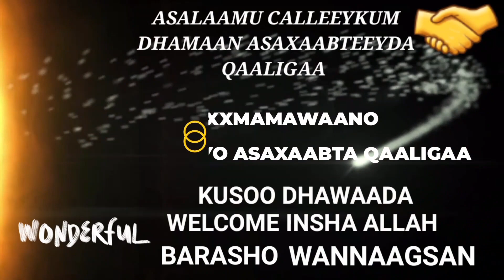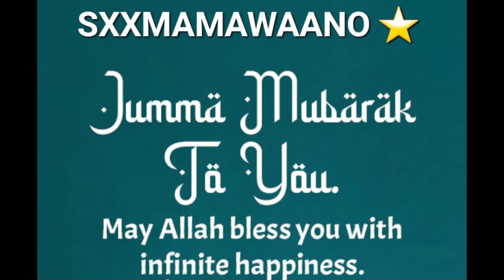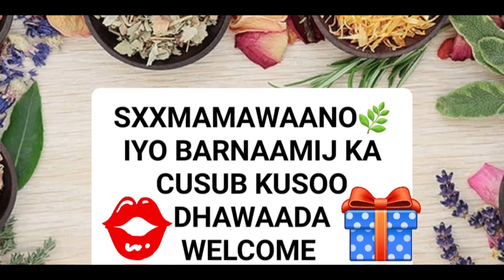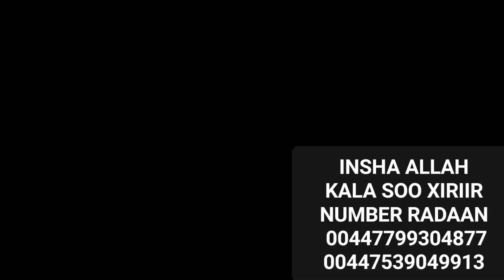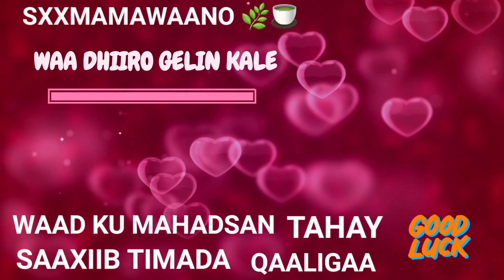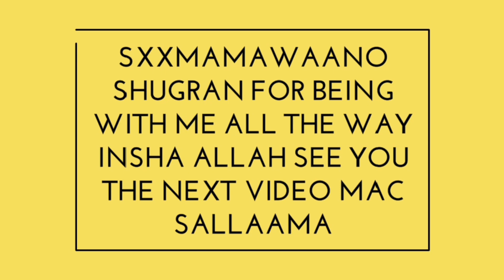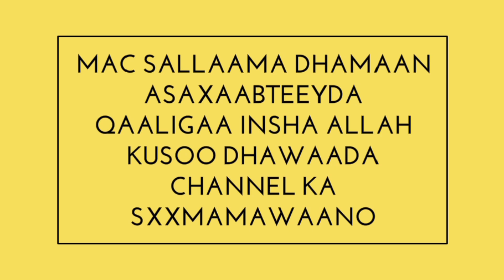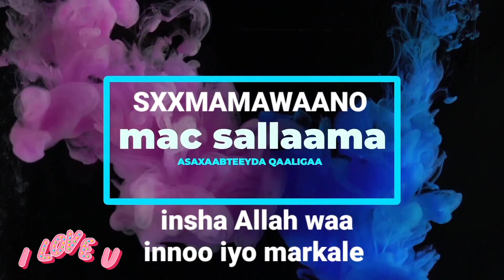LECTURE KAAN AMA WAA NADAAN SIFIICAN U DHAGEEYSO HADII OOW WAQTIGA KU HAAYO